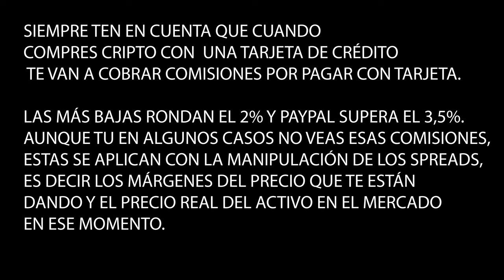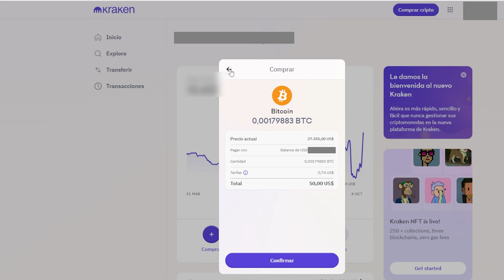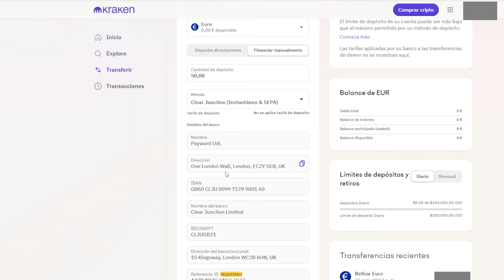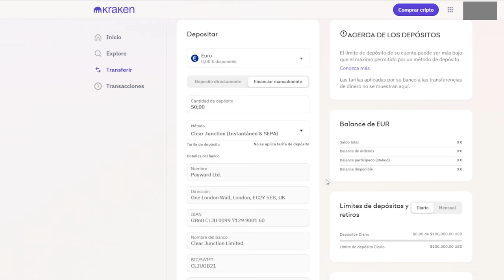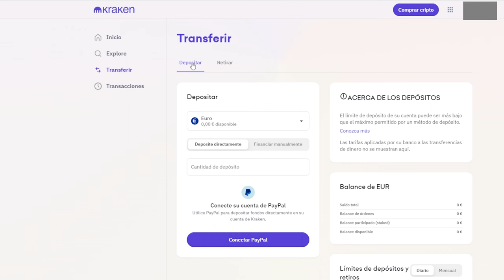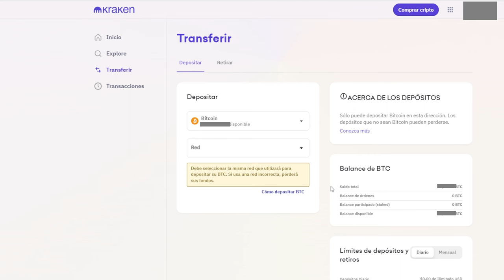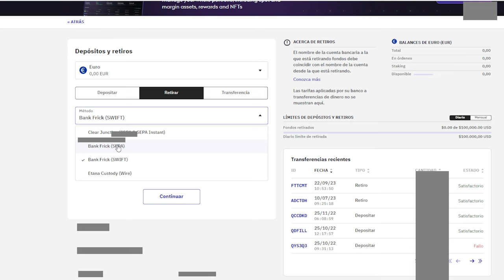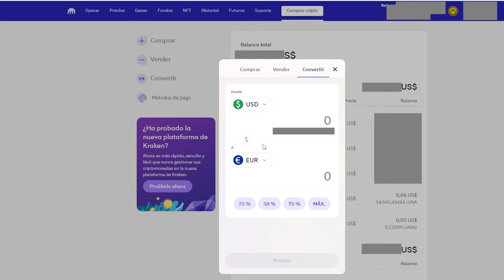🚀 ¡Descubre cómo comprar bitcoin de forma sencilla y económica!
Bitcoin es una criptomoneda descentralizada que se puede comprar y vender de forma sencilla y económica sin necesidad de pasar por procesos de verificación de identidad o KYC (Know Your Customer). Sin embargo, comprar bitcoin sin KYC puede tener algunos riesgos legales, fiscales y de seguridad, dependiendo del país donde se realice la operación y del método de pago que se utilice. Por eso, es importante informarse bien antes de adquirir bitcoin sin KYC y elegir una plataforma o servicio confiable, seguro y con buena reputación.